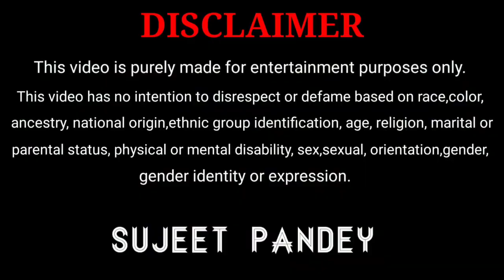Cute Girl के साथ PRANK KAR DIYA😱🤣| Park mai ladki ke saat prank kar diya |Mukesh Rathore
prank
viral prank
cute girl
giral ka reaction